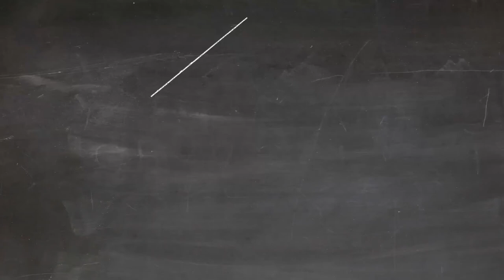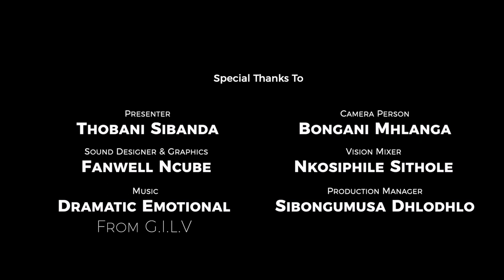Family Life Series || Dealing with heartbreaks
Turning our homes into little heavens family life series with Pastor Thobani Sibanda.
Title: Dealing with heartbreaks [Ndebele]